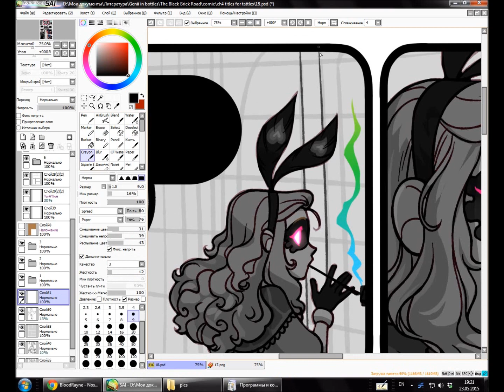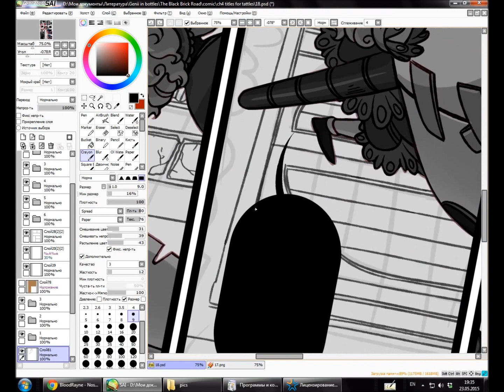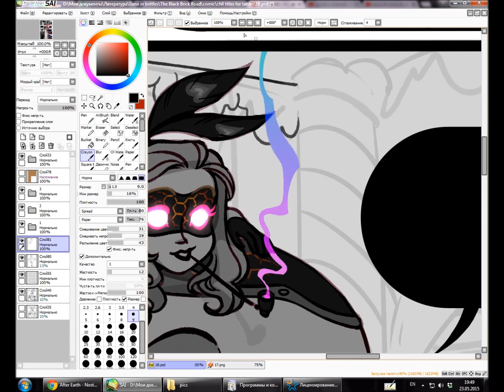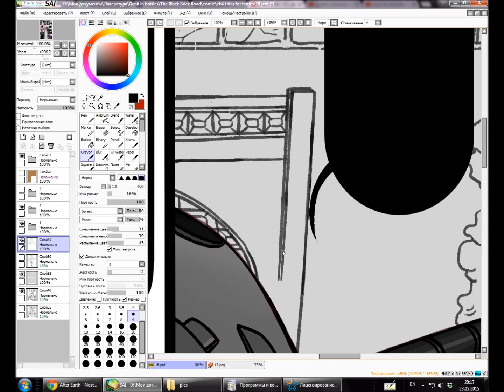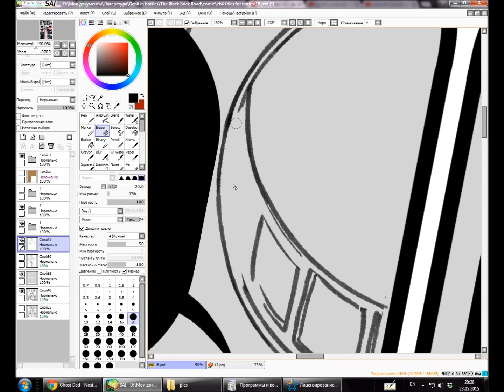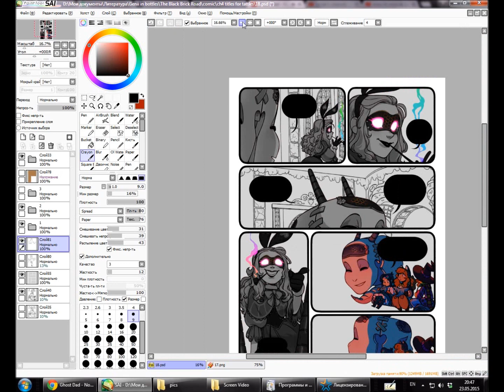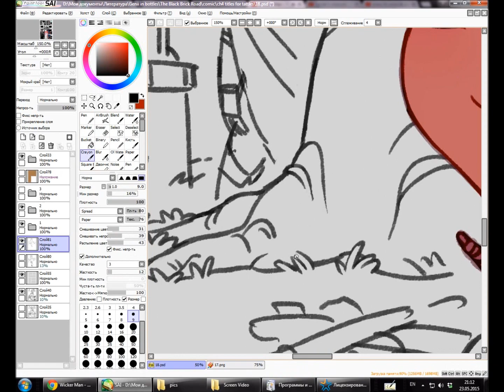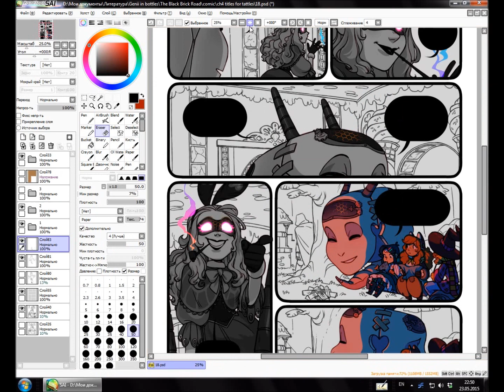BBR 87 Flying visit - background lines